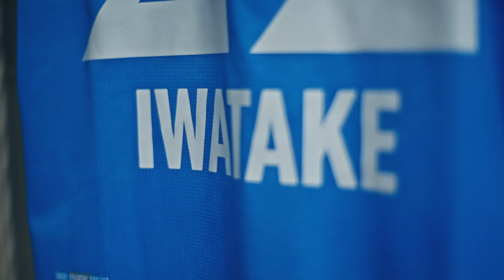【HAMABLUE FILM Vol.5】2024/3/30 vs. ベガルタ仙台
試合のチームの裏側にフォーカスした「HAMABLUE FILM」
試合前のロッカー内の熱や緊張感などのリアルな世界をお届けします。

２０２４明治安田Ｊ２リーグ第7節
横浜FC vs.
3月30日（土） 14:00 KICKOFF

２０２４明治安田Ｊ２リーグ第9節
📅2024年4月7日（日）14:00KICKOFF
📍ニッパツ三ツ沢球技場

●２０２４シーズンクラブメンバー会員受付中

●２０２４シーズン横浜FCスタータークラブ会員受付中

●クラブをもっと知る
選手・スタッフ一覧